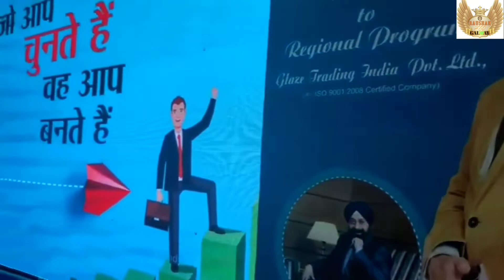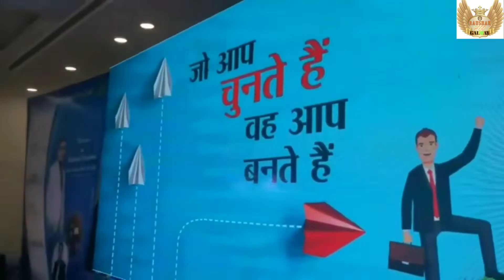GLAZE के 10 बड़े लीडरों की आज तक की टोटल कमाई कितनी?galway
glaze ke top 10 leader ki aaj tak ki kamayie..
mahesh yadav sir ne glaze se aaj taj kitna kamaye,,,
mudrika gop sir ne aaj tak glaze se totel kitna kamaye.
Totel income of glaze.leaders

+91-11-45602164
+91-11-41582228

Raushan Raja
From-Madhubani Bihar (India)RAUSHAN760GALWAY